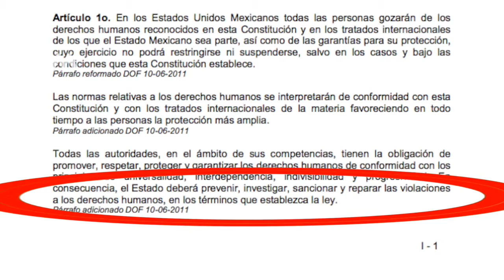Conoce cuáles son y en qué consisten los derechos de las víctimas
Derechos de las víctimas - Margarita Carballido Canseco, directora de Atención a Víctimas de la DDHPO